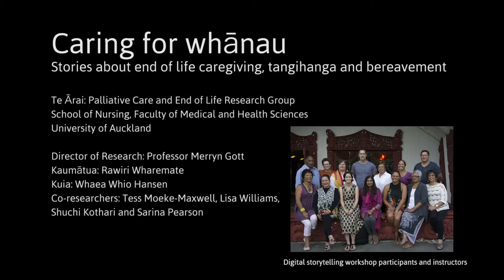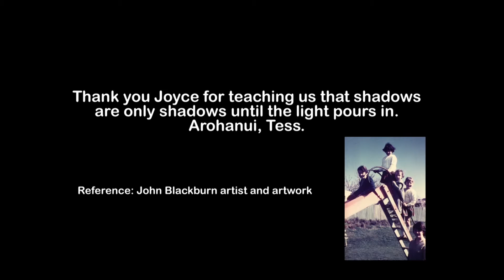Maori digital stories about whanau caregiving - Baby Jeanette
Maori digital stories about caring for kaumatua (elders) at the end of life. Teaching resource for nursing students, nurses and other health professionals who want to know more about Maori whanau (family) end of life needs and priorities.